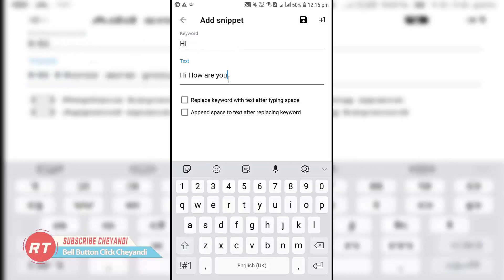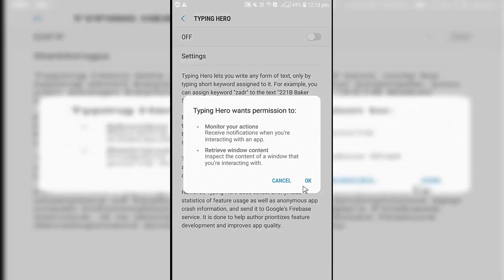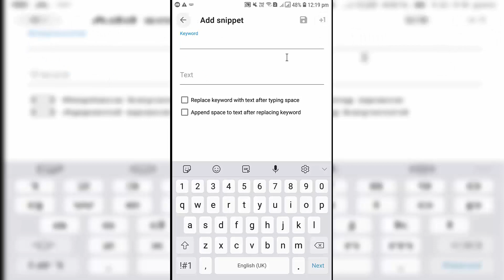ఈ APP మీ Mobile లో వుంటే మీరు hero అయిపోతారు